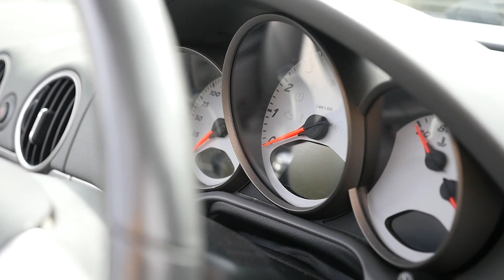5 Things I Hate About My Porsche Boxster S 987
Hey guys, my name is Ben and welcome back to another video. Today, I bring you a classic 5 things I hate about my car video. DISCLAIMER, this car is brilliant and I really did struggle to think of 5 things. However no car is perfect.